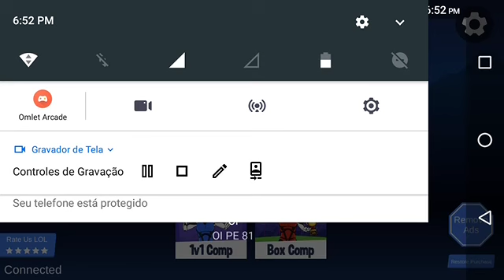trazendo um novo jogo aqui pro canal (lol 1v1)